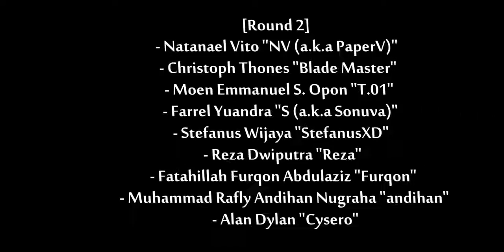Brawl Room Collab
Special thanks to all of the participants!
seriously thanks guys, it's been a journey

Animators (In-Order)

Khafidh "TheKH64"(2)

Andrey Adhyasta "Irez"(2)

Muflikhun Adam "Adem (a.k.a Nyon)"(2)

Farrel Yuandra "S (a.k.a Sonuva)"(2)

Stefanus Wijaya "StefanusXD"(2)

Reza Dwiputra "Reza"(2)

Fatahillah Furqon Abdulaziz "Furqon"(2)

Muhammad Rafly Andihan Nugraha "andihan"(2)